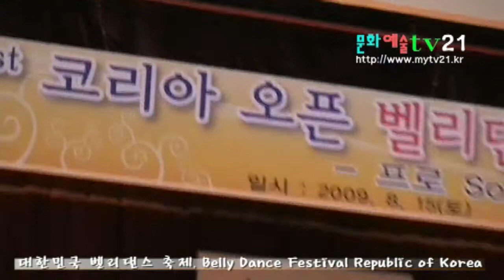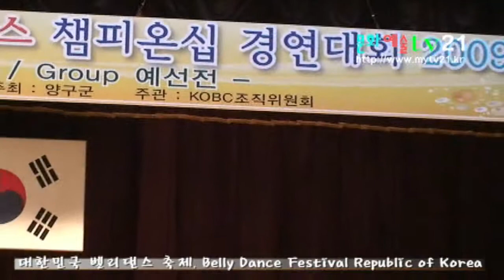문화예술TV21, 강원도 양구 벨리댄스 경연대회 Belly Dance Contest Republic of Korea b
문화예술TV21
mytv21
김영재 촬영 편집